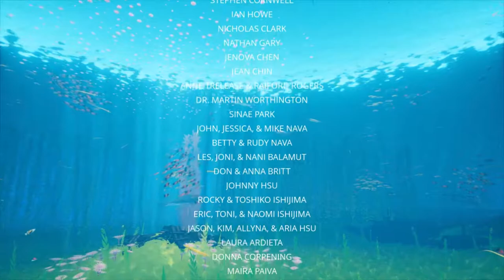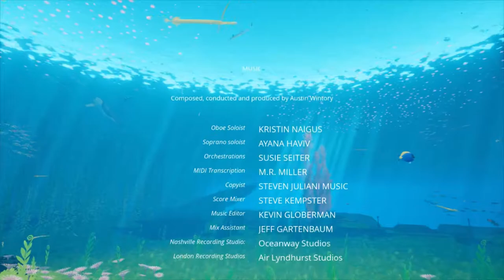ABZÛ | Playthrough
Thanks to my Patron 1Storm for assisting financially for this video.

I am Willby one of the billions of humans on the planet earth! I spend my life creating things to share with my community!